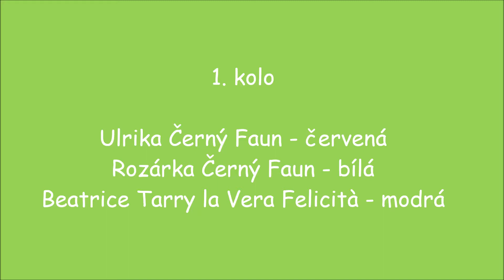Vranov - Mazaný zajíc, bodovací závod - nechrti - coursing závod - Tarry, 27. 6. 2021